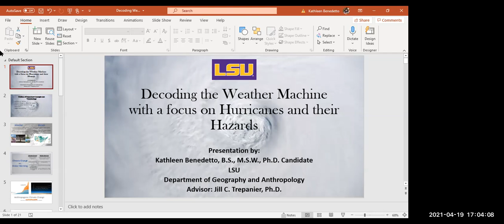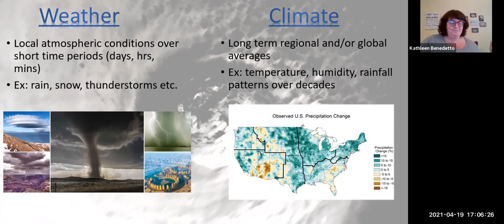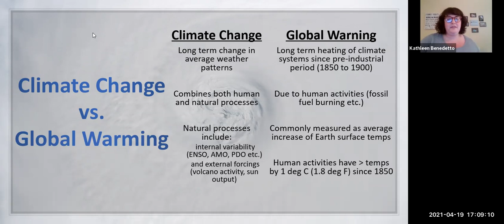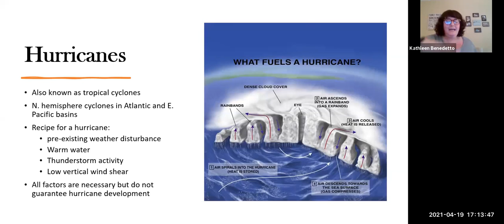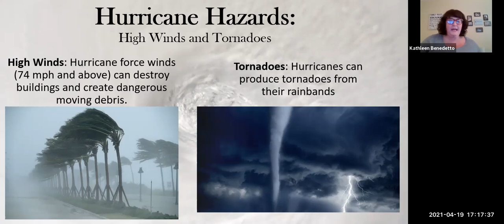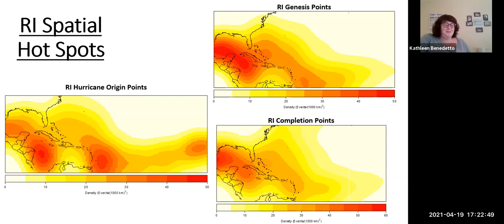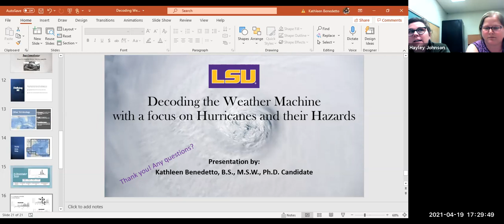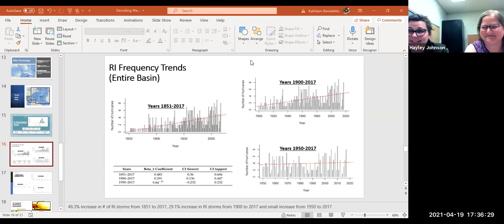Decoding the Weather Machine Film Discussion and Presentation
Hosted by the LSU Libraries very own Kathleen M. Benedetto, B.S., M.S.W., Ph.D Candidate, Geography and Anthropology. Kathleen discusses the film along with a presentation on basic information about hurricanes, climate change and hurricane hazards along the Gulf Coast with a focus on rapid intensification and hurricanes.